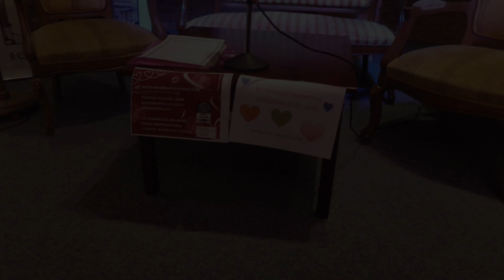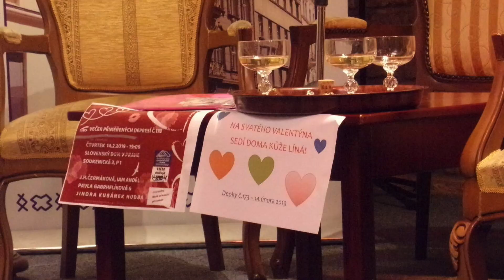Křest knihy - Básně od Anděla pro Anděla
Toto je video ze křtu mé první knihy Básně od Anděla pro Anděla.

IAm Anděl - Básník

Jsem básník, textař, kreativec, ideamaker.
Jsem citlivý, vnímavý, divný nebo úžasný, je jedno, jaké slovo si vyberete. Jsem člověk. Asi tak, jako všichni na naší planetě.
Miluji život. Miluji sebe a taky jednoho ANDěla...
Za rok publikací mé tvorby mě četlo několik desítek tisíců čtenářů. V poezii to je naprostý úspěch.

Jste zamilovaní, nebo chcete být? Tak si pořiďte mou knihu. Je ideálním dárkem pro všechny co jsou zamilovaní, nebo si to přejí. Nebo s ní potěšte své obchodní partnery a vyjádřete jim, jak Vám tím na nich záleží.

Před týdnem mi děkoval jeden asi 70-letý muž, na křtu si ode mě koupil knihu. Viděl ženu, která se mu zalíbila, přečtl jí několik básní z mé knihy a stal se z nich pár.

Mé básně oslovují jak dospělé, tak například i děti, které se své čistotě vnímají skutečnou podstatu slov.

Dejte si do vyhledávače jak Seznam nebo Google vyhledat spojení "nejlepší básně" a klikněte na první nekomerční odkaz :-)

A moje tvorba se již četla na všech kontinentech kromě Antarktidy, takže jestli se tam někdo chystáte, máte ode mě knihu zdarma.